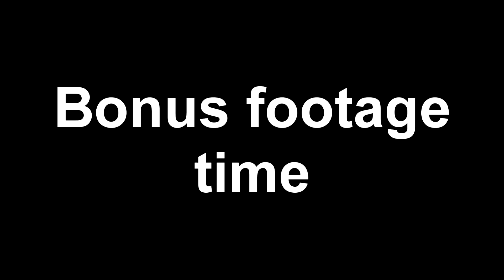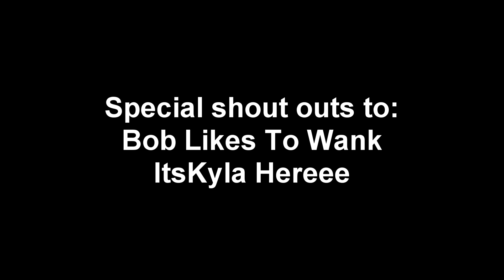BONUS FOOTAGE AFTERPRISONSHOW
This is a lot of what didin't make it into the two latset Tattoo School videos, and it's some really awesome stuff from me and Tom.

Also...

Or...